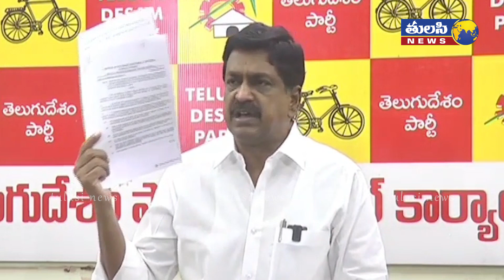టీడీపీ ఓట్లు నీకు ఇష్టం వచినట్టు తీసేయడానికి లేదు | Payyavula Keshav Fires On YCP Over Bogus Votes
టీడీపీ ఓట్లు నీకు ఇష్టం వచినట్టు తీసేయడానికి లేదు | Payyavula Keshav Fires On YCP Over Bogus Votes | Chandrababu | Tulasi News